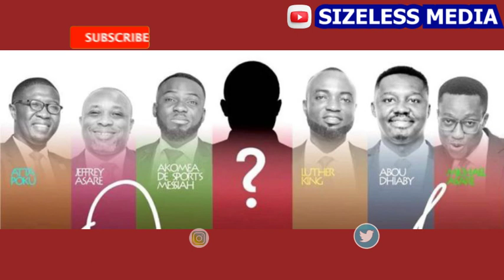BKB Of Pure Fm Sports:A Colleague Has Collected Huge Sum Of Money But He's Yet To Make The Move.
Follow Me On The Above Social Media Handles.